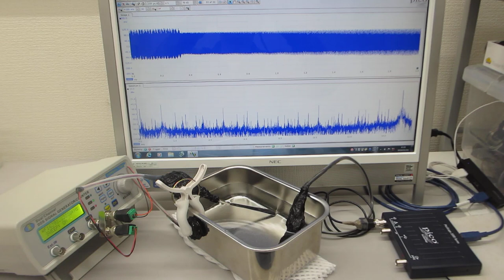一つの発振チャンネルから二種類の超音波プローブを発振制御する実験（超音波システム研究所）